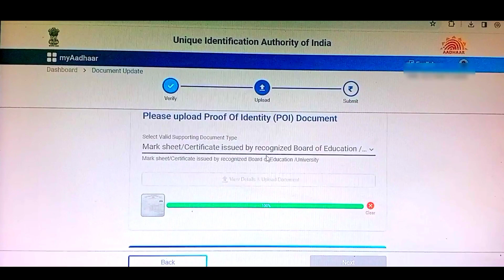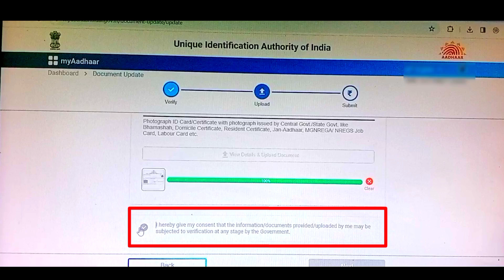🔥Notice : Aadhar Document Update || Aadhar Demographic Update || Aadhar Correction